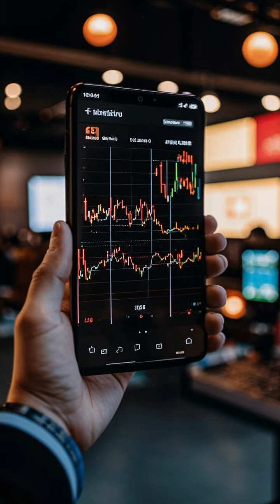😺 Furrever Token: The New Cat King in Crypto Town 👑💰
**Furrever Token: The New Cat-tastic Meme Coin on the Block 😻💰**

Hey everyone, Andrew here from BitsPuls! 🐶⚡️

The meme coin craze is hitting new heights, and we've got our eyes on a furry newcomer: Furrever Token! 🐱🚀

Join us as we explore the adorable cat-themed crypto that's got everyone purring. From its vibrant community to its solid tokenomics, Furrever Token has the potential for purrfect returns. 💰😺

But wait, there's more! We're teaming up with PayBis to make investing in Furrever Token easier than ever. Buy, sell, or exchange starting from just $5. 💸

So, whether you're a crypto cat or just looking for a purr-fect investment, this video is for you. Let's dive into the world of Furrever Token and see what it has to offer! 🐱💰🚀